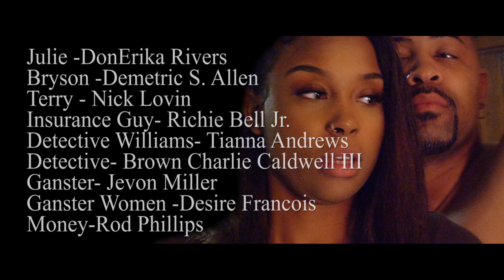LUSTFUL DESIRES web series Episode 1